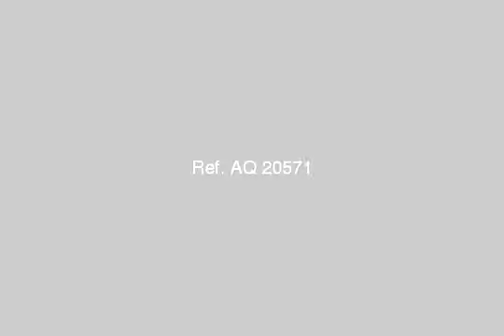land or commercial for rent in cairo - mlseg.com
Real estate egypt, giza, mohandessen administrative offices for rent, divided into 3 bathrooms flooring :porcealine  ad number: 2748 - Egypt / Giza Mohandessen Parallel To Gamaet Al Dewal Street | موازي لشارع جامعة الدول  - Egypt Real Estate |    Greater Cairo |    El Mohandesen |     Other Types For Rent